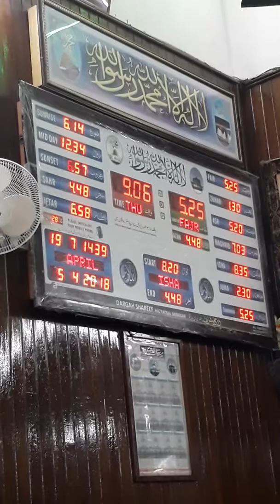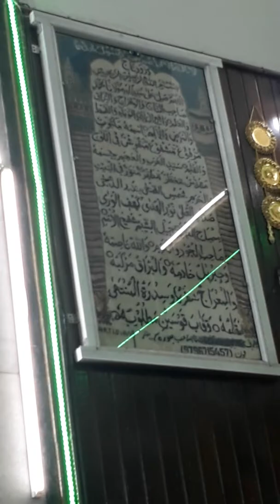Haad Mohammad Naqeeb